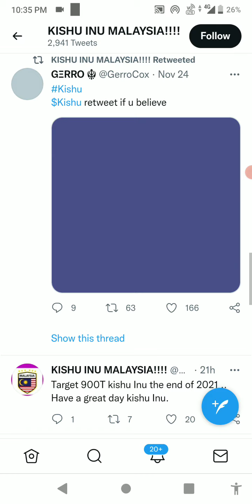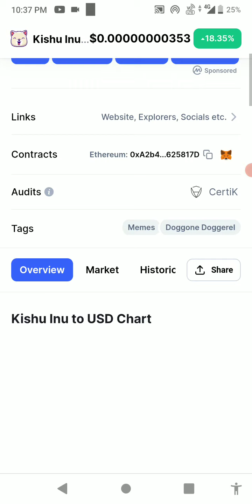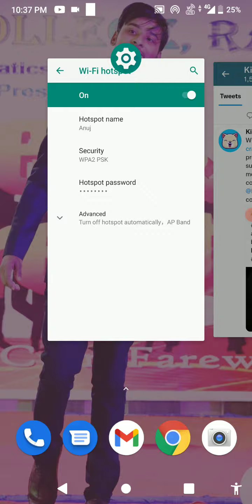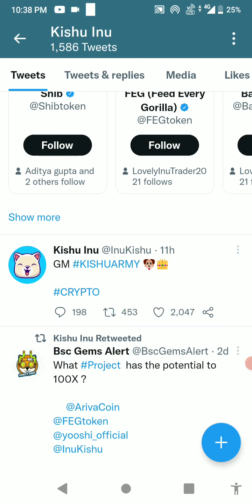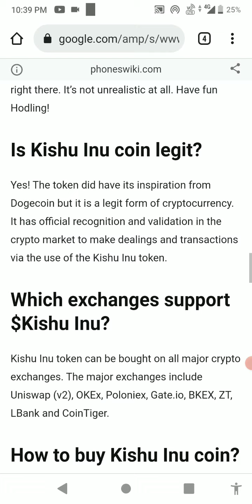Kishu Inu Coin Good News | Kishu Inu Price prediction | Kishu Inu Coin Update Today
kishu inu coin news today is GM KISHUARMY Wishing you all a good day.

Come and join the TG family, everyone is welcome! 🐶👑